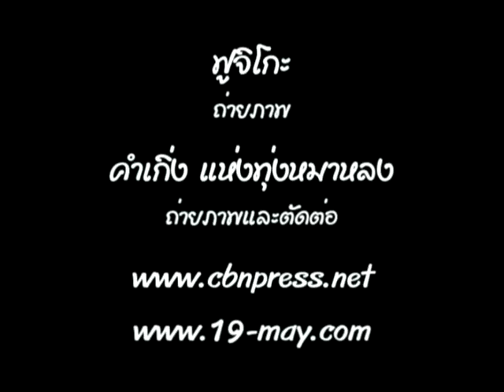เวทีไต่สวนสาธารณ 5/18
บันทึก เวทีไต่สวนสาธารณะ กรณีการสลายการชุมนุมของรัฐบาล ที่หอประชุมศรีบูรพา มหาวิทยาลัยธรรมศาสคร์ ที่จัดโดย กลุ่มนักศึกษา และศูนย์ข้อมูลประชาชน ที่ได้รับผลกระทบจากการสลายการชุมนุม มีนา-พฤษภา 2553 ชื่อย่อ (คปช) โดยจัดขึ้นเมื่อวันที่ 25 กันยายน 2553 สายด่วน (คปช) 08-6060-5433 หรือ